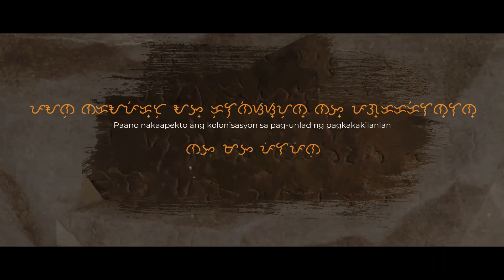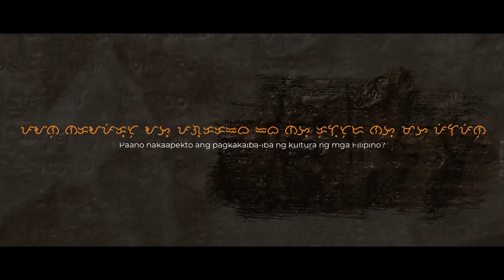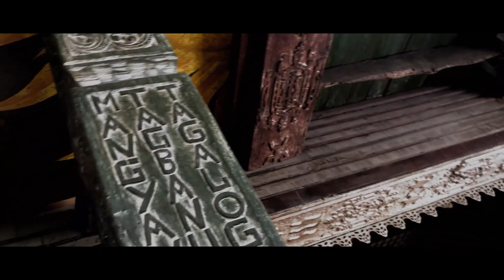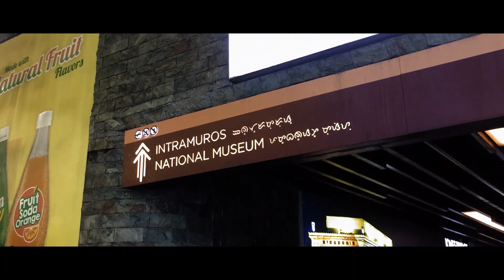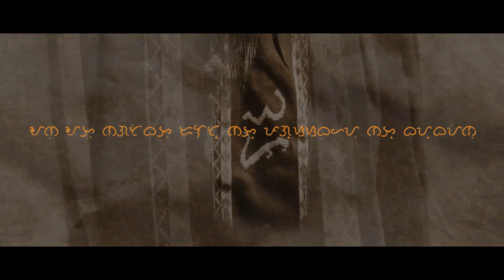Pagmumuni-muni tungkol sa Baybayin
Mga kasagutan ko sa mga mag-aaral ng STI College Ortigas - Cainta sa kanilang mga tanong tungkol sa Baybayin.  Maraming salamat kina John Nelson Chan, Francis Gerard Micu, Era Mae Rutaquio, at Blessy Angeleane Sibalon sa pagbibigay sa akin ng pahintulot na magamit ang video na ito.